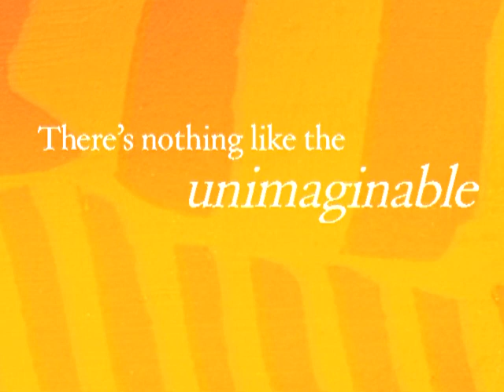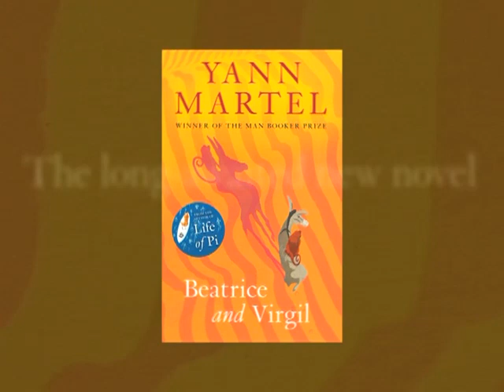A short animation on Beatrice and Virgil by Yann Martel - Waterstone's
A short animation showcasing Yann Martel's new book, Beatrice and Virgil. Fate takes many forms. When a letter from an elderly taxidermist drops onto Henry's doormat it poses a puzzle that he cannot resist. As he is pulled closer to the world of this strange and calculating man, Henry becomes increasingly involved with the lives of a donkey and a howler monkey - named Beatrice and Virgil - and the epic journey they undertake together. With all the charm and spirit that brought over seven million readers worldwide to Life of Pi, this novel takes the reader on a tremendous imaginative odyssey. On the way Martel asks profound questions about the nature of human cruelty, kindness and the liberating power of stories.